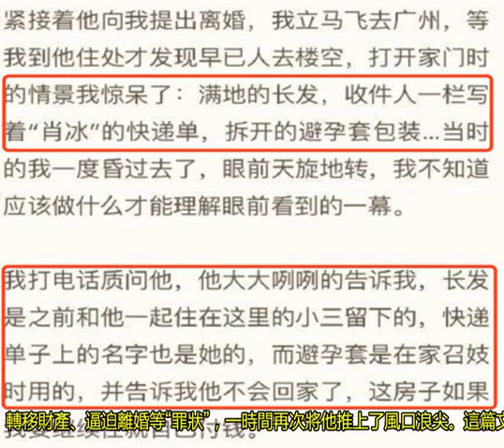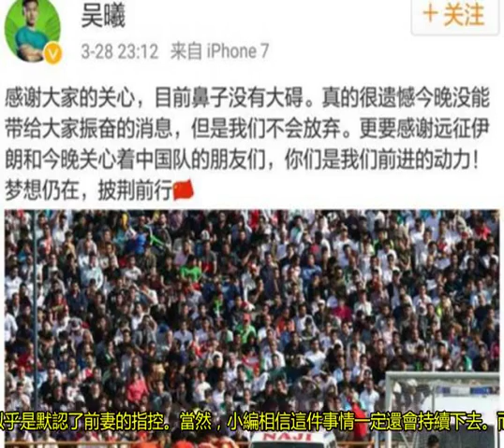國足罪人黑料不斷：婚內花1300萬包小三，轉移財產逼迫離婚，真渣男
2017年3月28日，中國男足遠赴阿扎迪體育場，挑戰亞洲老大伊朗隊。如果贏下這場比賽，中國隊就仍舊還抱有進軍2018俄羅斯世界杯的希望，如果輸球，就基本宣告“死刑”了。